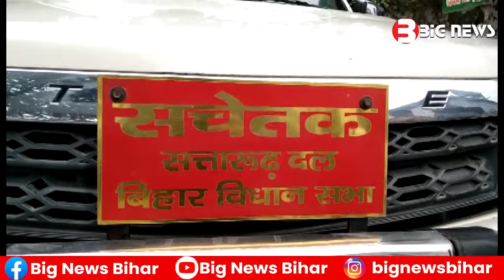Bhagalpur News Today - 19 January 2024 | Den News Bhagalpur